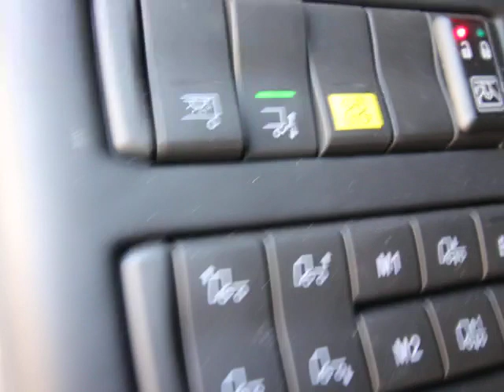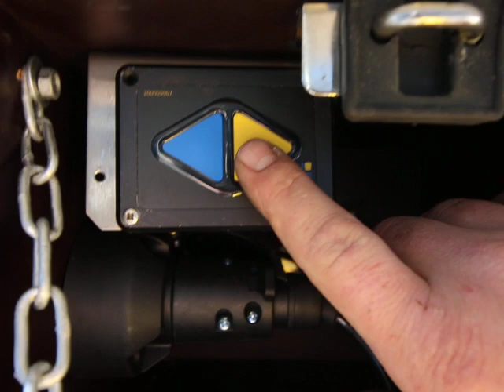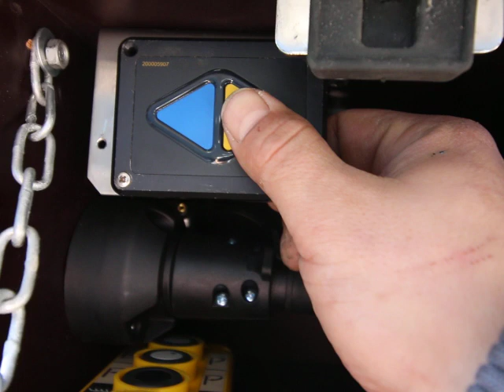Bar Cargolift R4U (Tailift) Winda samochodowa wsuwana pod auto ze sprzęgiem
Automatyczny wysuw wsuw podnoszenie ,przystosowana jako zderzak do jazdy pojazdu solo, sterowanie manualne ,na pilocie ze spiralą ,sterowanie radiowe .
Sprzężona z elektryką Scani , włączanie z kabiny sygnalizator zamknięcia.
Nośność 2000 kg.